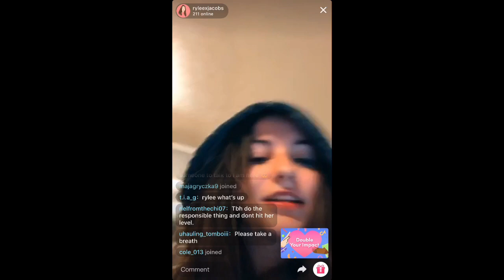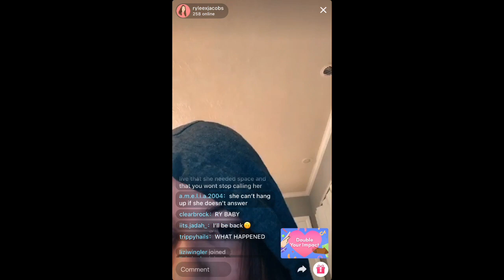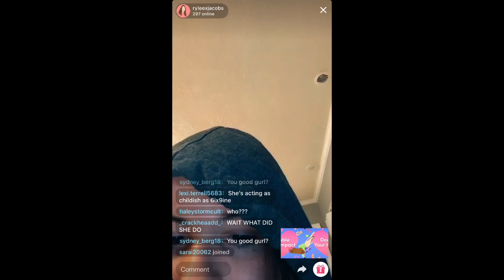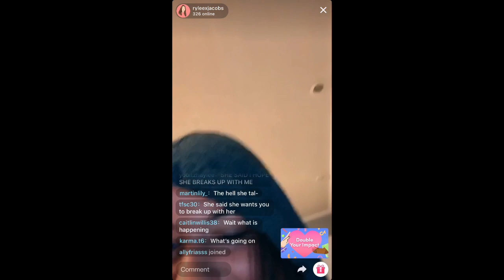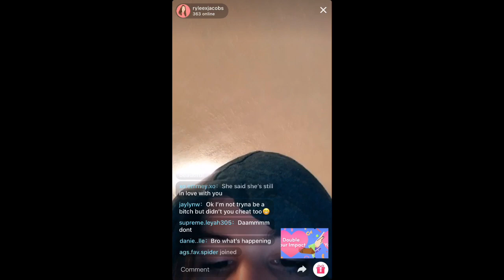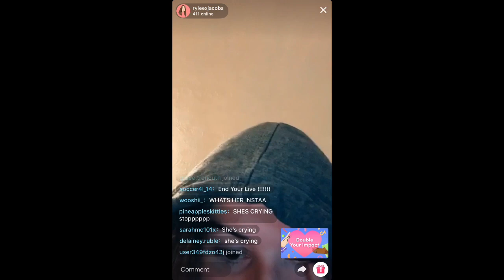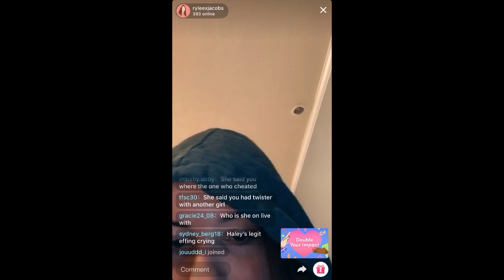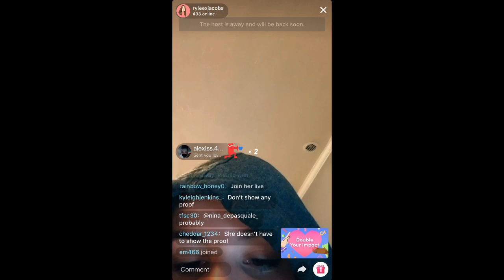Rylee's Live May 11 pt 1